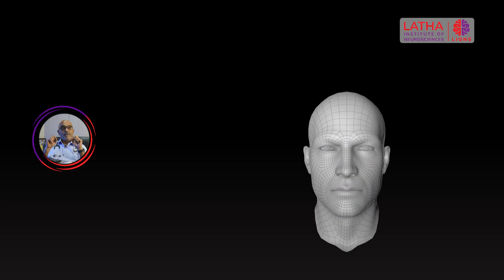పక్షవాతాన్ని ఎలా గుర్తించాలి ? | Symptoms of Paralysis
🚑 24/7 Emergency : 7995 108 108
🎯Address: # 29-14-58, Besides SBI Zonal Office,
Prakasam Road, Suryaraopet,Vijayawada.